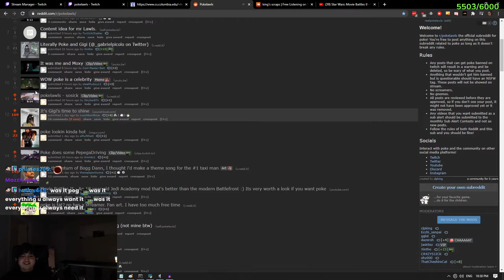Poke is mistaken for a random fat person